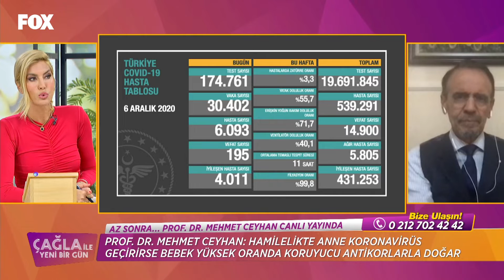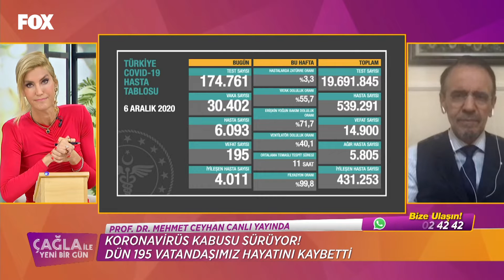Çağla ile Yeni Bir Gün 501. Bölüm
Çağla ile Yeni Bir Gün 501. Bölüm (7 Aralık 2020)